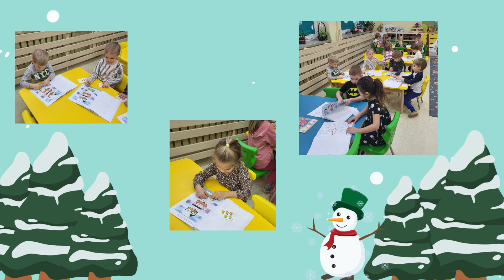Galeria działań grudzień grupy Pszczółek